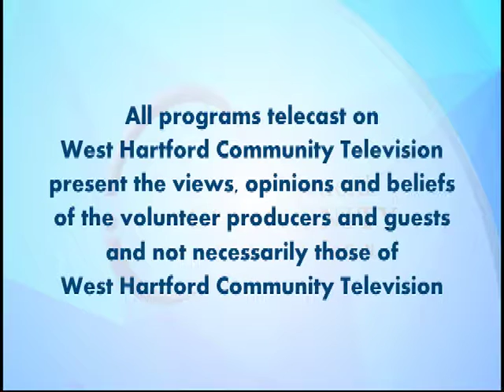Election 2016: 19th District State General Assembly Debate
The League of Women Voters of Greater Hartford and West Hartford Community Television present a debate for Connecticut Assembly in the 19th District featuring Derek Slap (D) and Chris Barnes (R).  Moderated by Libby Swietek.